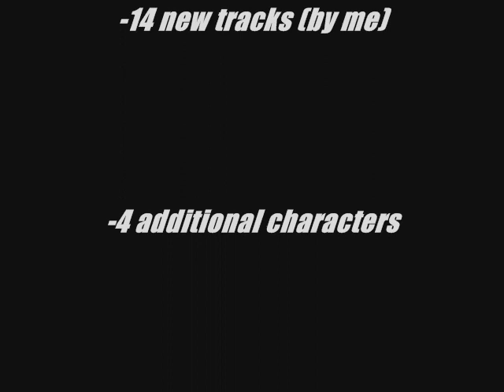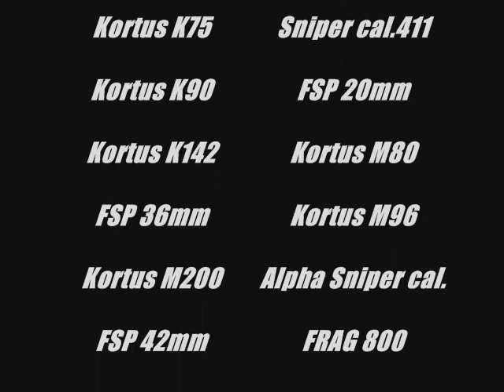Alien Shooter II - Mod 2011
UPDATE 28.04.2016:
I do not populate or encourage to any kind of hatred, violence, crime, I do not try to shock viewer.

For now, it's version 0.91, may be bugs in there.
Mod contains:
  - 14 new music tracks in better quality,
  - 94 new weapons and their descriptions,
  - new armors (there may be bugs)
  - 9 additional implants,
  - 4 additional playable characters,
  - new cursors
  - a new atmosphere: dark, mysterious - ENBSeries

Rate and download!
WARNING! LINK NOT WORKING YET!